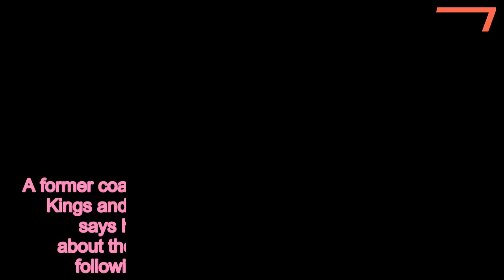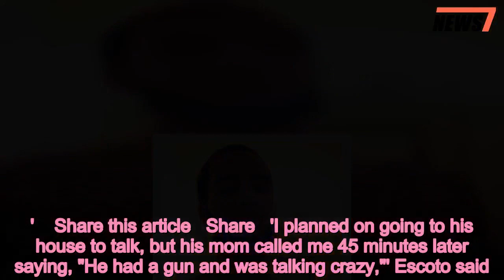Honeycutt's HS coach was worried about the UCLA star before his death - 247 news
Former,coach,NBA,player,dead,grown,concerned
 A former coach and family friend of onetime Sacramento Kings and UCLA basketball player Tyler Honeycutt says he had grown increasingly concerned about the young man before he was found dead following a standoff with Los Angeles police. Bort Escoto, who coached Honeycutt in high school, told the Los Angeles Times that Honeycutt's mother called him early Saturday to say her son haded himself. Escoto told the Times that he never imagined Honeycutt would take his own life but knew the young man was having a hard time adjusting to life in Russia, where he was playing basketball in the Eastern European Professional Basketball League.'It's hard for an L.A. kid to go to Russia, not know the language or surroundings,' he said. 'I just kept telling him he needed to get out and meet people.'He said Honeycutt was supposed to sign a new contract with either Russia or Israel the day he died.   The day of his death, Escoto said he was planning on going to Honeycutt's home after the 27-year-old called him. He told theLos Angeles Daily News that Honeycutt had 'been going through some things.'    Share this article   Share   'I planned on going to his house to talk, but his mom called me 45 minutes later saying, "He had a gun and was talking crazy,"' Escoto said. 'I told her to call 911.'Los Angeles police said they responded to a call reporting a man with a gun. They were talking with Honeycutt when they say he fired his weapon. Officers returned fire and a standoff ensued.   When police went into the home hours later, they found Honeycutt dead. The department said on Twitter that his injuries were consistent with a self-inflicted gunshot wound.Escoto, who remained close with Honeycutt through college and his pro career, said the young man had been calling him recently 'and thanking me for all I've done for him.''He has been acting very unusual lately, and our conversations would leave me concerned for him,' he said.The 27-year-old from Sylmar, California, played for the UCLA Bruins from 2009 to 2011, when he was drafted in the second round by the Sacramento Kings. He played for the Kings for two seasons before being traded to the Houston Rockets in February 2013.  After being waived by the Rockets, Honeycutt went to play in the Euroleagues with BC Khimki in Russia  and Anadolu Efes in Turkey.In 2018 he helped take BC Khimki to the Eurloleague Final Four.